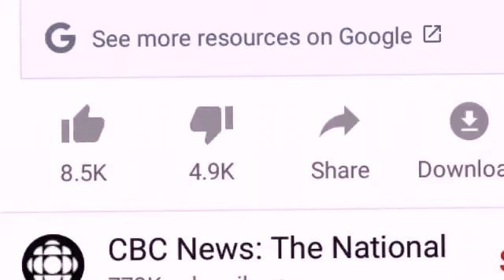FNAF IS DEAD AND ALSO WW3